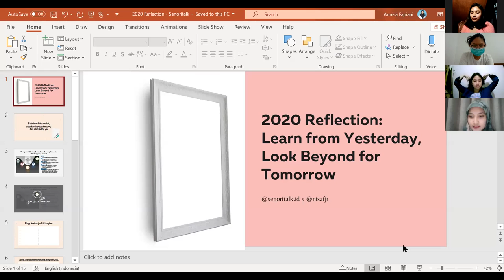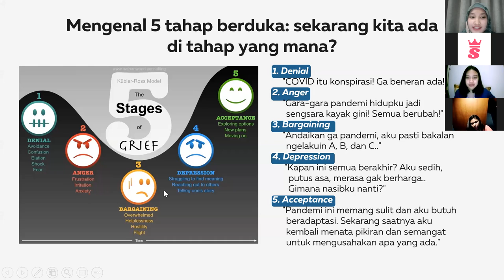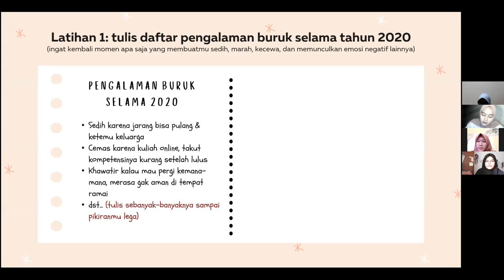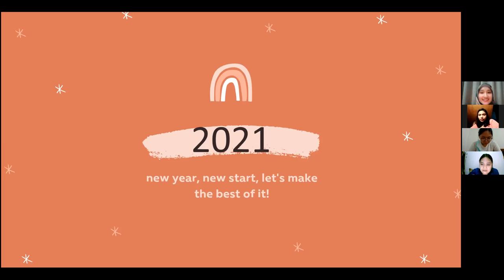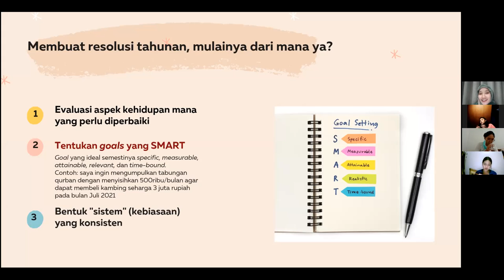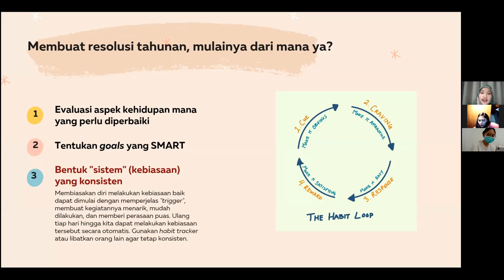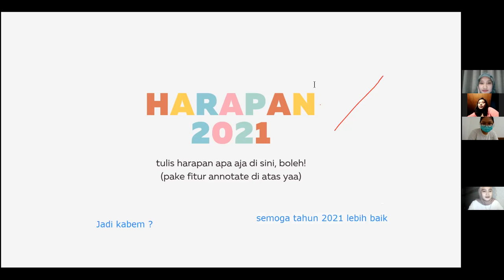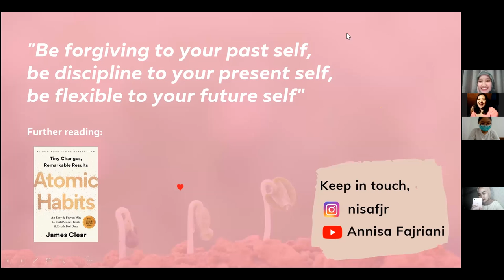Webinar 2020 Reflection: Learn from Yesterday, Look Beyond for Tomorrow with Annisa Fajriani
Maybe in 2020 most of us learn how to accept and appreciate simple things. 2020 is rough, but so are you. In 2021 we should follow our path, let our soul leak, and focus on our goals. Let's learn and strike for 2021!